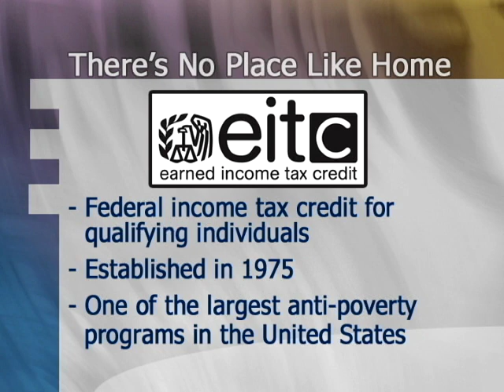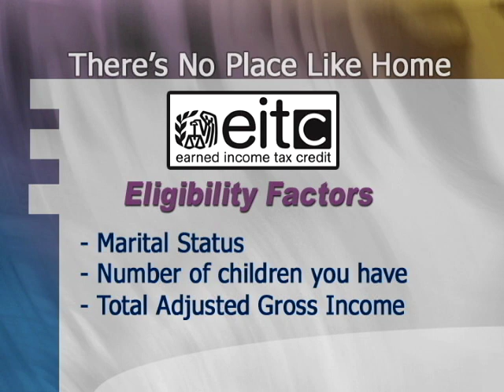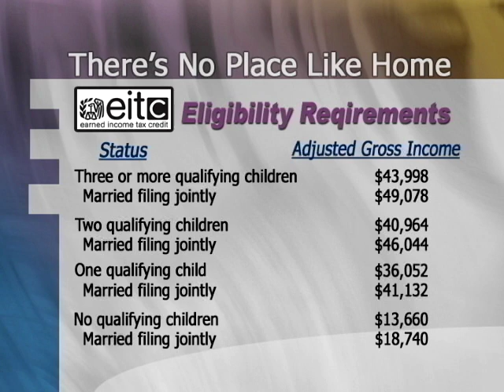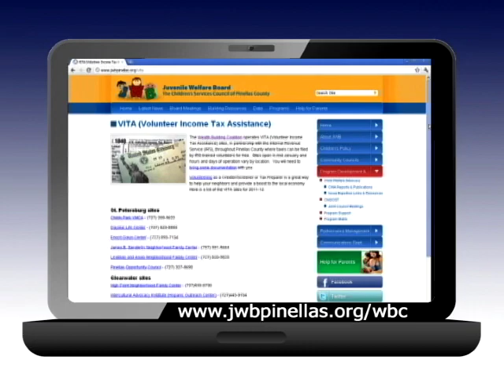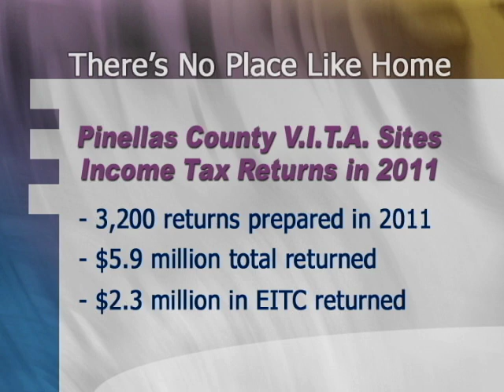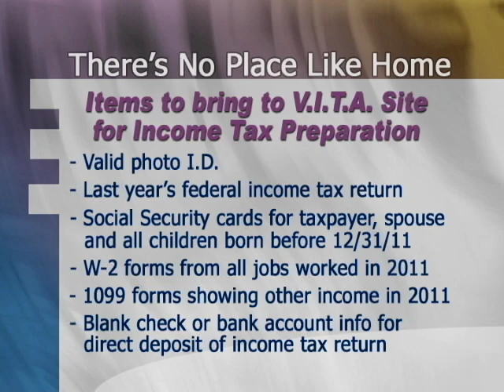There's No Place Like Home - EITC & Income Tax Preparation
The show features topical subjects each month geared towards housing and home ownership.  This month's guest is Eddie Burch, Communications Specialist with JWB (Juvenile Welfare Board), the Children's Services Council of Pinellas County.  This month's program focuses on income tax season and a couple of programs that can help put money back in your bank account.